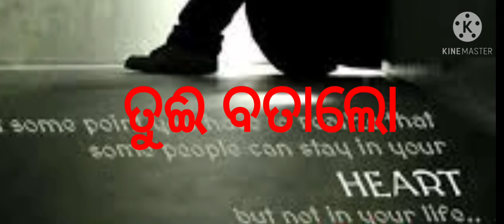Aukat ||sambalpuri songs || tor bina bancbar ta || mantu churia new songs status||sad song